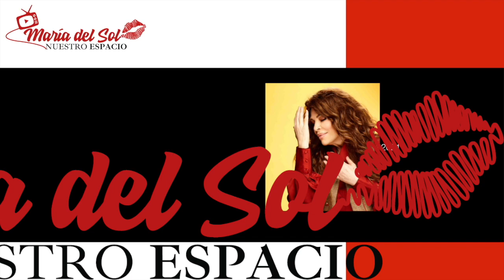Nuestro Espacio 2021 - Maria Del Sol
Nueva Temporada